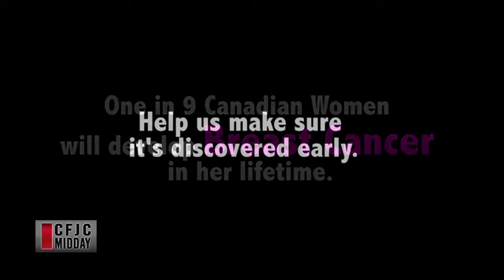CFJC Midday - Aug 11 - RIH Foundation - Dancing Like The Stars